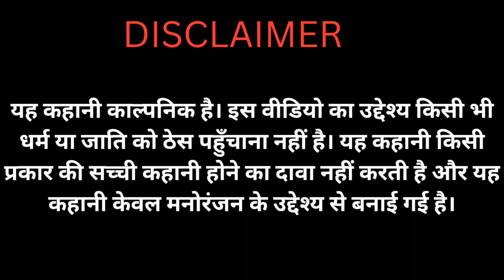Jinn ka vayanke jakran horror story True Scary stories # annimated horror story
डर के धुरंधरों,” PixelDream Creations” में आपका स्वागत है! यहां खौफनाक कहानियां आपका इंतजार कर रही हैं!
क्या Horror Stories ‍♀️ रातों की नींद उड़ा देती हैं? Haunted Stories ️ की काली छाया सिहरन पैदा करती है? Suspense Horror में उलझी कहानियां दिल की धड़कनें बढ़ा देती हैं?🫀 तो आप बिल्कुल सही जगह पर हैं!
मैं, Bulbul, एक M.A. की छात्रा हूँ, जिसे डरावनी कहानियां सुनाने का जुनून है! ️ अपनी कहानियों में मैं ज़िंदगी भर देता हूँ, Animated Images के ज़रिए  और अपनी आवाज़ के जादू से!
इस चैनल पर आपको मिलेंगे:
Spine-tingling Horror Stories
Chilling Ghost Stories
Heart-pounding Suspense Horror
Unnerving Cursed Objects
Local Folklore's Haunting Tales
Cursed horror And Much More!

Scary Stories
# True Scary Stories
Scary stories annimated
Suspense Horror story fiction
# Annimated horror stories in Hindi
Annimated Ai horror story
horror story collection 2024
Horror Audio story podcust
horror story
Annimation kahani in hindi 2024

Scary Stories
True Scary Stories
Scary stories annimated
Horror story fiction
Hindi Short horror story
new short cartoon 2024
Ai fantasy horror story
Horror story fiction
Annimated bedtime stories 2024
Short horror story collection 2024
Horror Audiobook
Ai adventure story
Storytelling ai
Adventure short story
Storyboard Annimation
Storyboard story
3D Animation Storyboard
Adventure short story in hindi
New Adventure story 2024
Ai fantasy story
 Hindi annimated story
Short short 2024
Dark fantasy stories
Audiobook short story adventure
Storytelling Annimation
Annimated bedtime story for adults Fantasy horror story Annimated horror stories in hindi
Adventure horror story
Ai horror story 2024
bedtime Adventure horror story
short story collection
Horror annimated stories
Bhoot ki kahani
horror Annimated story
scary stories
True scary horror story
Ai horror Hindi story
3D horror story Annimation video
3D horror story video
3D horror story on hindi
3D horror story real
3D horror story annimated
India's most horror stories

800 Saal purana horror movie
800 Saal purana horror horror story
800 Saal purana horror video

jinn ka vayanak  jakran horror story
जिन्न का शिकार: रुबीना की कहानी
लाल खून का आकर्षण: जिन्न का प्रकोप
खेतों में डर: एक किसान बेटी की त्रासदी
अदृश्य शक्ति: जिन्न का साया
मासिक धर्म का श्राप: जिन्न का वश
रुबीना का संघर्ष: जिन्न से मुक्ति
जिन्नस्तान का रहस्य: रुबीना की खोज
डर और अंधविश्वास: एक ग्रामीण कहानी
स्त्री शक्ति का विजय: रुबीना की जीत
जिंदगी का दूसरा मौका: रुबीना का पुनर्जन्म
खेतों की रखवाली: रुबीना और अदृश्य खतरा
चुप्पी का बोझ: जिन्न का राज
प्राचीन शक्ति का जागरण